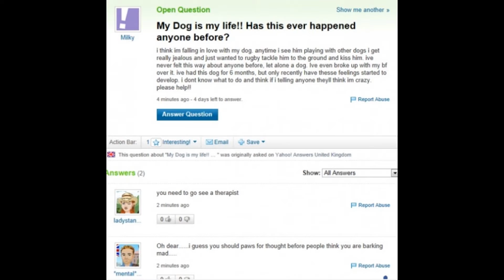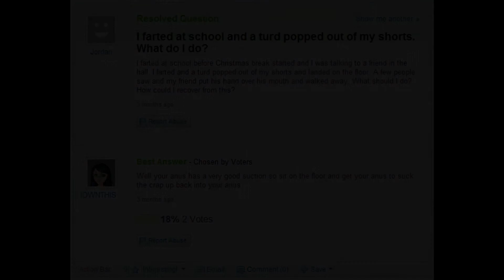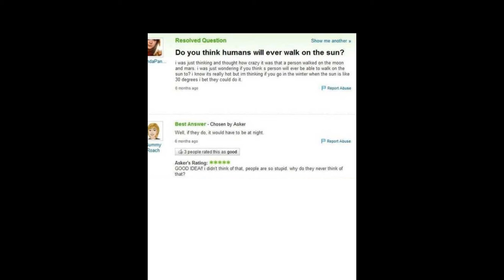Adventures in Yahoo Answers 2